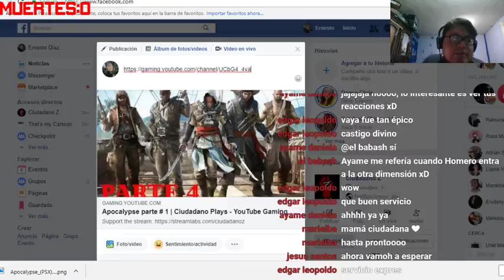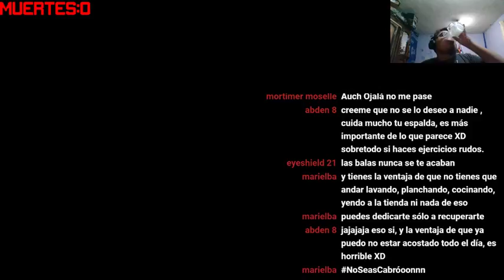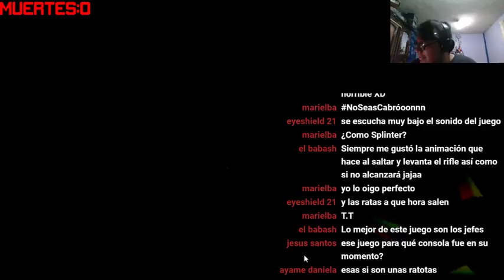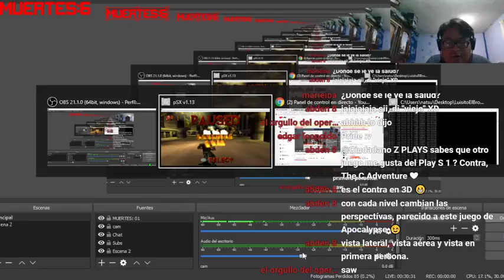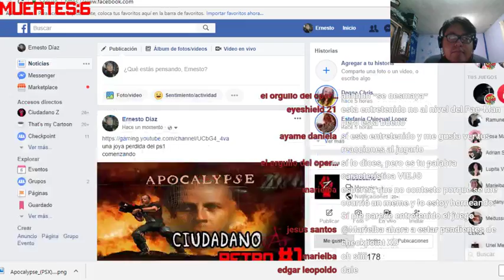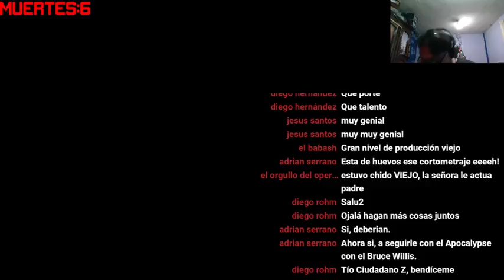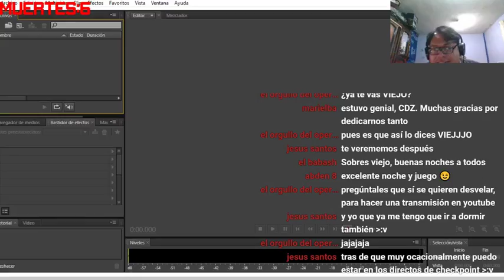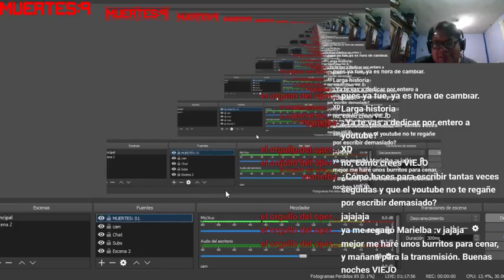Apocalypse parte # 1 | Ciudadano Plays